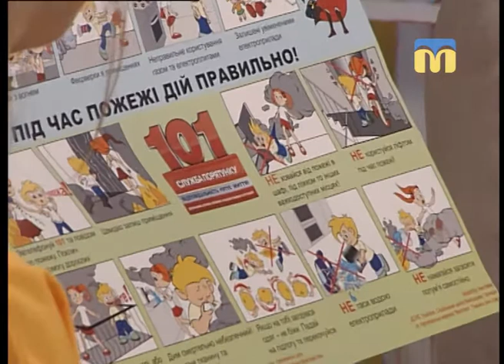12.06.2018. Новий день. Безпека дітей на літніх канікулах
Розпочалися літні канікули — така бажана пора для кожної дитини. Однак для того, щоб дозвілля не затьмарили неприємності, рятувальники ДСНС вкотре нагадують про необхідність дотримання правил безпеки.
Гостя: Ілляна Пацюк, речниця головного управління ДСНС України в Миколаївській області.